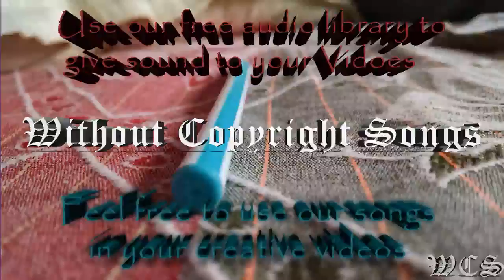WATEVA See U feat Johnning WCS Release